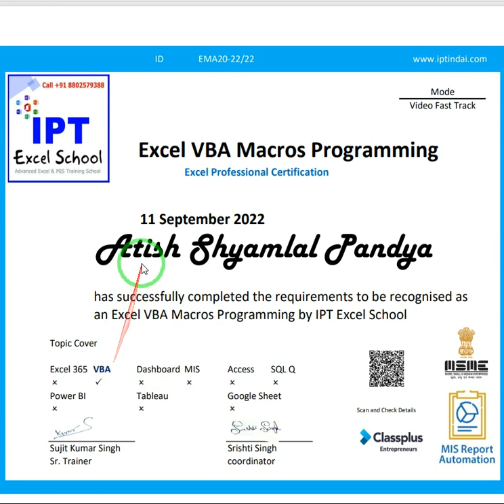VBA Macros Course Competition Certificate